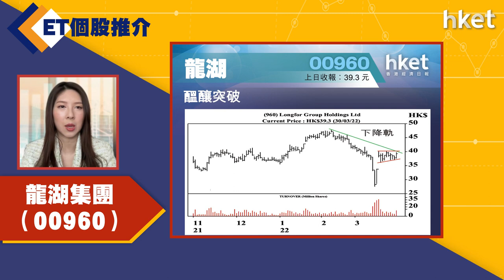【ET個股推介】龍湖集團（00960）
今日ET個股推介－龍湖集團（00960）